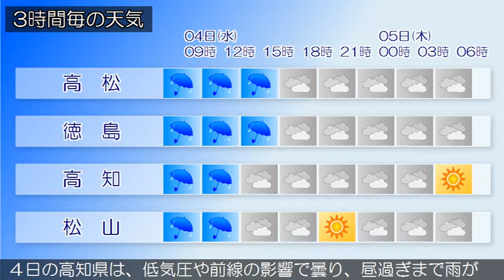2020/03/04 四国地方の天気予報 朝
香川県は、気圧の谷や湿った空気の影響で、雨が降っています４日の香川県は、低気圧や前線の影響で昼過ぎまで雨が降る見込みです。４日の愛媛県は、低気圧や前線の影響で曇り、昼前まで雨が降る見込みです。４日の徳島県は、低気圧や前線の影響で曇り、昼過ぎまで雨が降る見込みです。４日の高知県は、低気圧や前線の影響で曇り、昼過ぎまで雨が降る見込みです。